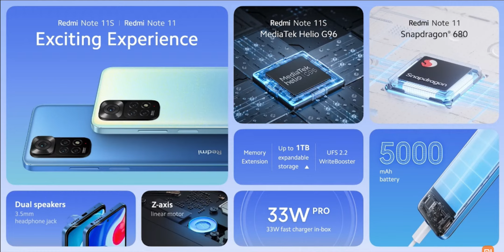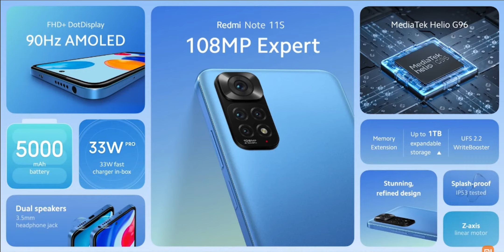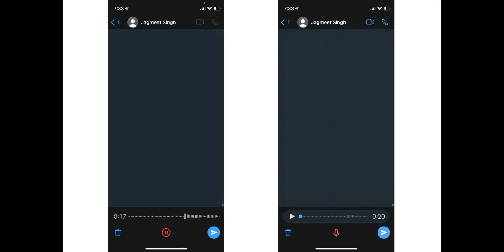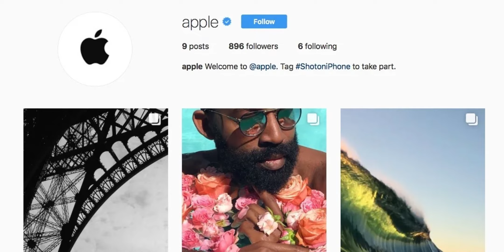Telugu TechNews 1096: Redmi Note 11 Series Global, OnePlus 10 ULTRA, Nord 2T, Nord 2 CE, Poco X4 5G